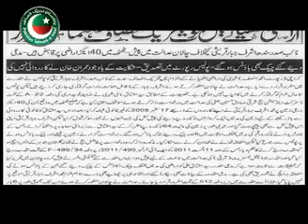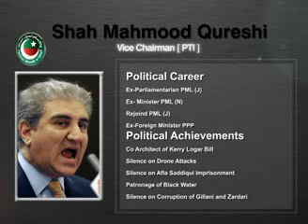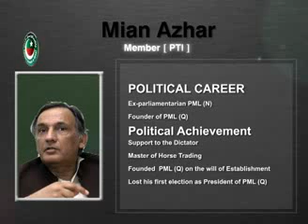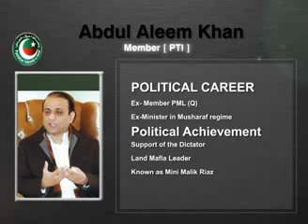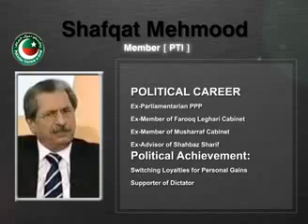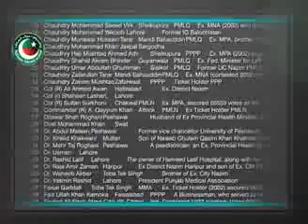PTI Dream Team 1